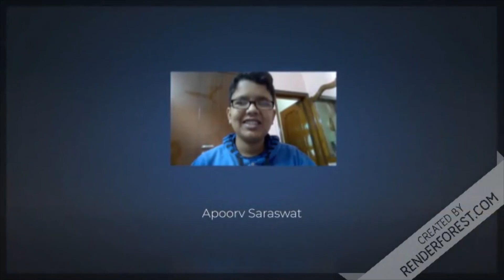Apoorv Saraswat YOUTUBE